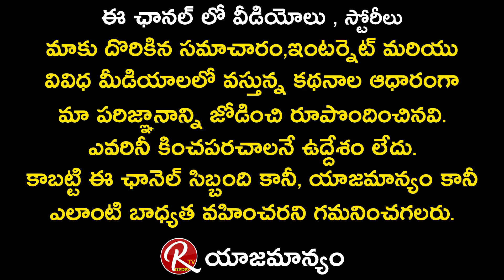Varudu Kaavalenu Movie Genuine Public Talk | Varudu Kavalenu Review | Imax | Nagashourya | RTVTelugu